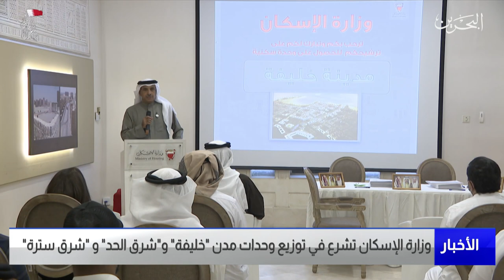البحرين مركز الأخبار : وزارة الإسكان تشرع في توزيع وحدات مدن خليفة وشرق الحد و شرق سترة 16-12-2021